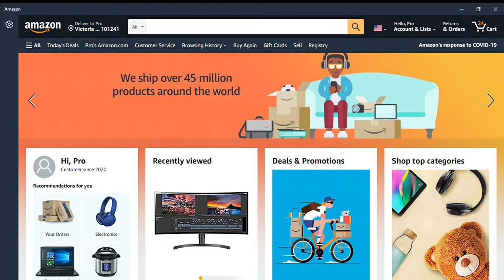I watched P0rn on YouTube{NOT CLICKBAIT} and this happened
My account got taken down yesterday i was at 300 subscribers so all i ask for is a sub and like